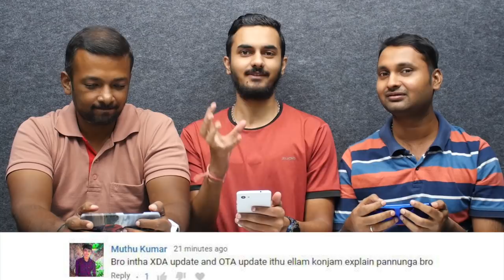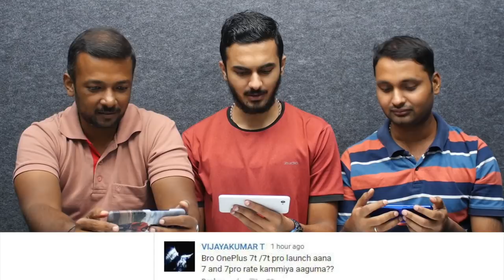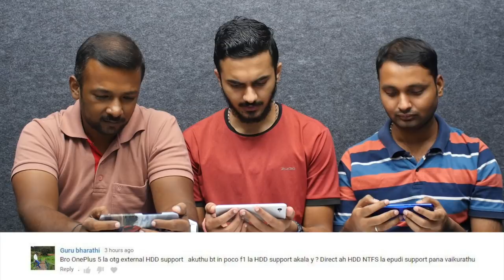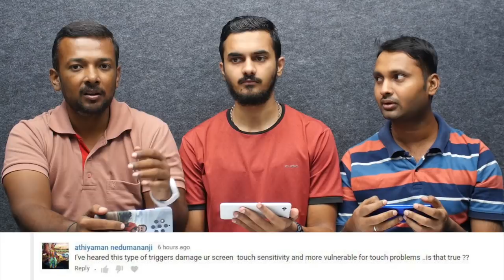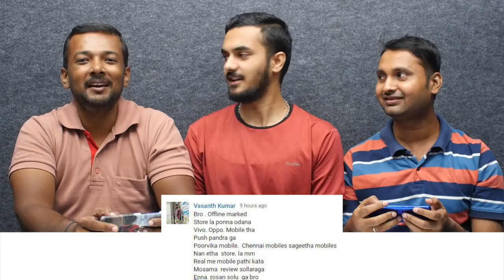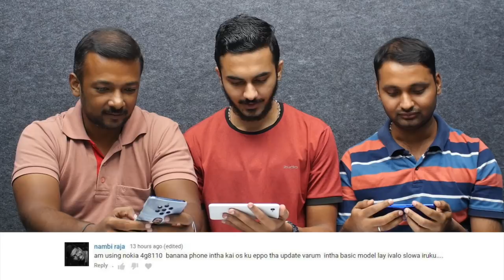What is DCI-P3 & NTSC in displays? Difference between Quad DAC and Hi-Fi DAC | CommentsArena #16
வணக்கம் கீக்ஸ்! இன்றைய CommentsArena வில் உங்களோட கமெண்ட்ஸ்கு பதில்.

00:13 What is OTA update? What is XDA?
00:59 Can we change camera sensor manually on phones for better quality?
01:44 Will OnePlus 7 and 7 Pro get a price cut before OnePlus 7T and 7T Pro launch?
02:09 Mi Earphones vs realme Buds 2
02:36 Difference between Quad DAC and Hi-Fi DAC
04:12 Why there is no external hard disk support (NTFS file format) in POCO F1, while the OnePlus 5 supports it?
06:05 Will PUBG triggers damage your phone's display?
06:56 Why Vivo and OPPO mobiles are being pushed in offline stores compared to realme, Nokia and other brands?
08:29 What is difference between 90Hz and 60Hz display? (Refer this for detailed answer
09:12 What is DCI-P3 in phone display?
11:06 Why Nokia 8110 4G don't get a lot of updates?
12:13 Exchanging Samsung Galaxy A50 for realme X or OPPO K3 worth it?